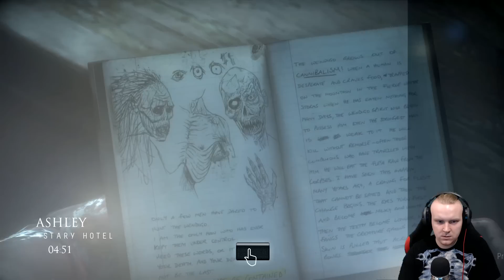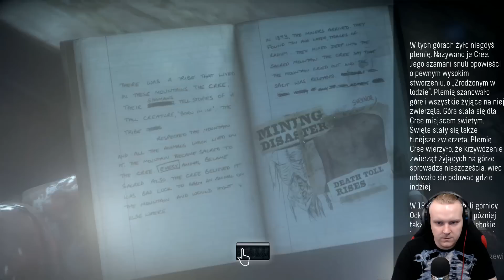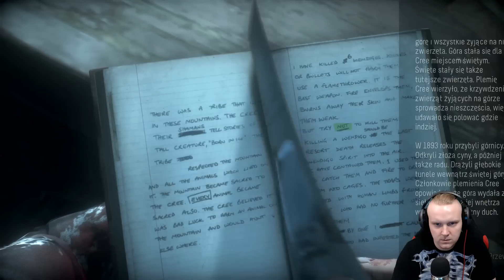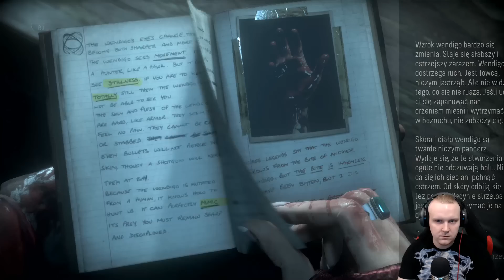Until Dawn #08 | Objawienie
Until Dawn jest niesamowitą grą! Wzorowana na amerykańskie kino grozy klasy B - trzyma nas nieustannie w napięciu doskonale budując klimat. Bawię się przy tej grze wyśmienicie - mam nadzieję, że i Wy będziecie!

► PODOBAŁO SIĘ ◄
✔ Skomentuj

Sprawdź Film: "Graba & Panda - Gierki Małżeńskie #1"